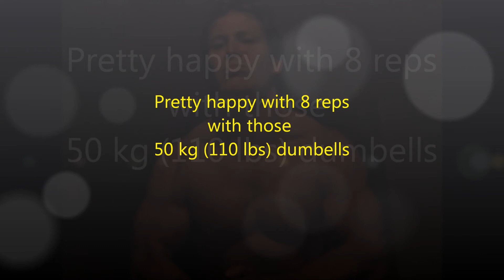50 kg (110 lb) Dumbbell Bench Press, Dec 1st 2012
Very happy with my effort, regained a lot of strength in the last few weeks, almost as strong as I was when I was really bulked up 3 years ago, but now with much greater general fitness to boot such as my running and cycling to go with the strength